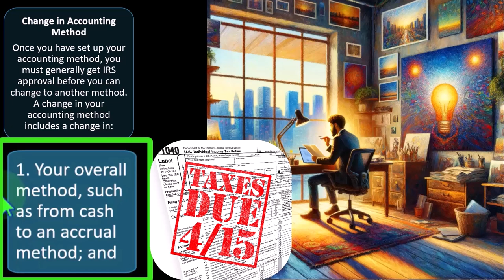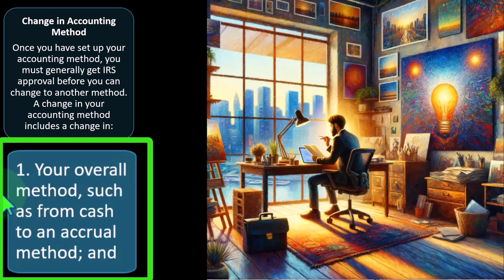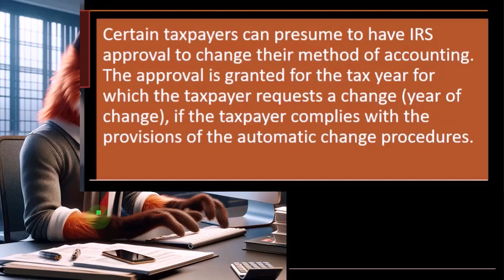Summary of key points discussed Tax 2023-2024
"Get a concise summary of the key points discussed in Tax 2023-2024 with this informative YouTube video! From accounting methods to uniform capitalization rules, change in accounting methods, and income tax formulas, this video covers essential topics to help you navigate tax season with confidence. Whether you're a business owner or an individual taxpayer, these key points provide valuable insights and actionable strategies to optimize your financial management. Stay informed and empowered - watch now!"